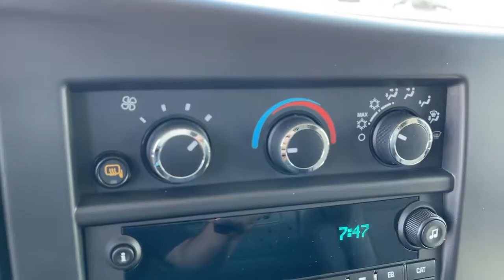2022 Chevrolet Express_Cargo_Van Pasadena, Glendale, Los Angeles, San Gabriel Valley, Monrovia D2156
Summit White New 2022 Chevrolet Express_Cargo_Van available in 721 E. Central Ave., Monrovia, California at Sierra Chevrolet. Servicing the Pasadena, Glendale, Los Angeles, San Gabriel Valley, Monrovia, CA area.

Sierra Chevrolet
721 E Central Ave

GVWR  9900 LBS. (4490 KG),SEATS  FRONT BUCKET WITH CUSTOM CLOTH TRIM  head restraints and inboard armrests Includes (BA3) console with swing-out storage bin.),REAR AXLE  3.42 RATIO,THEFT ALARM NOTIFICATION  requires paid plan  working electrical system  cell reception  GPS signal  armed GM factory-installed theft-deterrent system  contact method on file and enrollment to receive alerts. Message and data rates may apply. See onstar.com for details and limitations,CRUISE CONTROL,SUMMIT WHITE,ENGINE  6.6L V8  with Direct Injection and Variable Valve Timing  gasoline  (401 hp [299 kW] @ 5200 rpm  464 lb-ft of torque [629 N-m] @ 4000 rpm) Includes external engine oil cooler.,TIRE  SPARE LT245/75R16E ALL-SEASON  BLACKWALL  located at rear underbody of vehicle (STD),FUEL  ADDITIONAL 3-GALLONS  3 gallons of fuel in addition to normal assembly plant fill,DOOR  SLIDING PASSENGER-SIDE  (includes trim panel standard on sliding door only),ALTERNATOR  150 AMPS,STEERING WHEEL CONTROLS  MOUNTED AUDIO CONTROLS,SIRIUSXM RADIO  enjoy a Platinum Plan trial subscription with over 150 channels including commercial-free music  plus sports  news and entertainment. Plus listening on the SiriusXM app  online and at home on compatible connected devices is included  so youll hear the best SiriusXM has to offer  anywhere life takes you. Welcome to the world of SiriusXM.,BODY  STANDARD  (STD),DRIVER CONVENIENCE PACKAGE  includes Tilt-Wheel and (K34) cruise control,REMOTE KEYLESS ENTRY  with 2 transmitters and remote panic button,TRANSMISSION  6-SPEED AUTOMATIC  HEAVY-DUTY  ELECTRONICALLY CONTROLLED  with overdrive and tow/haul mode. Includes Cruise Grade Braking  Powertrain Grade Braking  and Tap-Up/Tap-Down Driver Shift Control,SEATING ARRANGEMENT  DRIVER AND FRONT PASSENGER HIGH-BACK BUCKETS  with head restraints and vinyl or cloth trim (STD),PAINT  SOLID,STEERING WHEEL  LEATHER-WRAPPED,VISORS  DRIVER AND FRONT PASSENGER  VINYL  in lieu of standard cloth,AUDIO SYSTEM FEATURE  USB PORT,WORK VAN PREFERRED EQUIPMENT GROUP  includes standard equipment,MEDIUM PEWTER  CUSTOM CLOTH SEAT TRIM,CONSOLE  ENGINE COVER WITH SWING-OUT STORAGE BIN,AUDIO SYSTEM  AM/FM STEREO WITH MP3 PLAYER AND USB PORT  includes seek-and-scan  digital clock  TheftLock  random select  auxiliary jack and 2 front door speakers (Includes (U2K) SiriusXM Radio.,Power Door Locks,Power Windows,Rear Wheel Drive,Power Steering,ABS,4-Wheel Disc Brakes,Steel Wheels,Conventional Spare Tire,Tires - Front All-Season,Tires - Rear All-Season,Heated Mirrors,Power Mirror(s),Intermittent Wipers,AM/FM Stereo,MP3 Player,Auxiliary Audio Input,Telematics,WiFi Hotspot,Requires Subscription,Bucket Seats,Bucket Seats,Tire Pressure Monitor,Trip Computer,Power Door Locks,Power Windows,Immobilizer,Power Outlet,Power Outlet,A/C,Back-Up Camera,Traction Control,Stability Control,Daytime Running Lights,Driver Air Bag,Passenger Air Bag,Passenger Air Bag On/Off Switch,Front Side Air Bag,Front Head Air Bag,Passenger Air Bag On/Off Switch,Telematics,Requires Subscription,Back-Up Camera,Tire Pressure Monitor